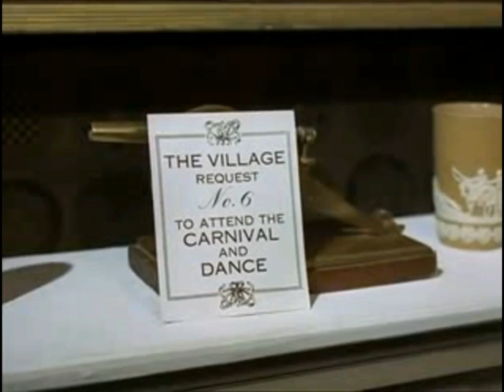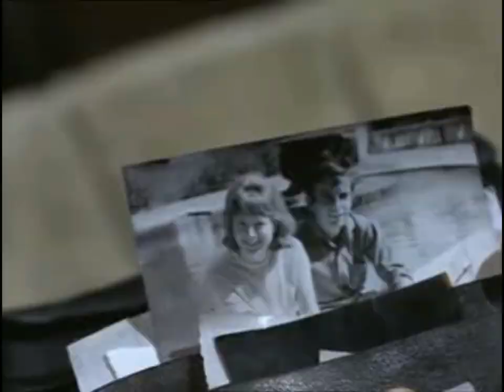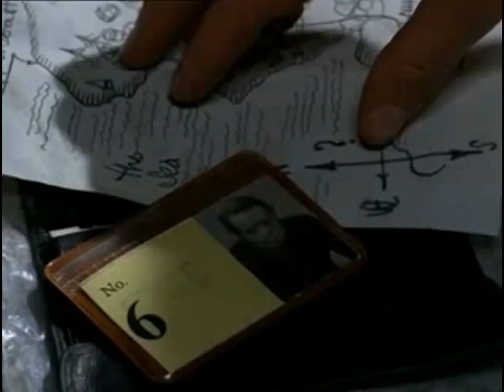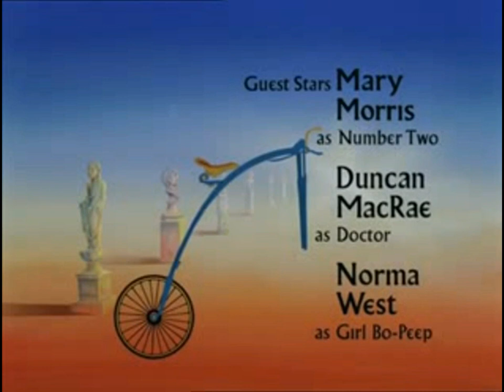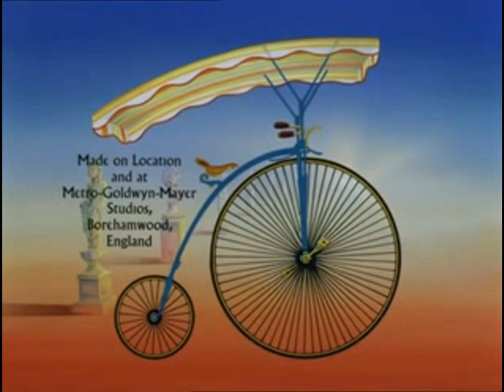3 The Prisoner Dance of the Dead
Episode 3 - Dance of the Dead, Patrick McGoohan's The Prisoner in proper watching order